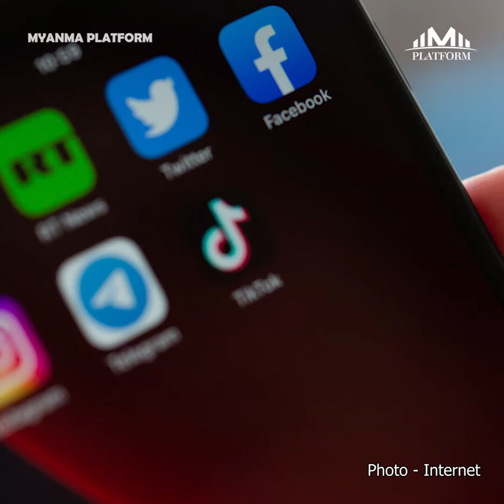မတ်လ(၈)ရက်နေ့အတွက် တစ်နေ့တာ ပြည်တွင်း၊ ပြည်ပသတင်းများ စုစည်းမှု။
၁။   တစ်ရက်ကို ခြောက်နာရီလောက်သာ လျှပ်စစ်မီးရလို့ ရန်ကုန်အပါအဝင် မြို့ကြီးတွေမှာ ဆိုလာအသုံးပြုမှု တွင်ကျယ်လာ

၂။   အတိုင်ပင်ခံပုဂ္ဂိုလ်အား စွဲချက်တင်ထားသည့်အမှုအတွက် ဦးဖြိုးမင်းသိန်းနဲ့ ဇနီးဖြစ်သူတို့ကို ပြန်ခေါ်သက်သေအဖြစ် စစ်ဆေးမှုများပြုလုပ်ခဲ့

၃။   ကမ္ဘောဒီးယားနိုင်ငံမှာကျင်းပခဲ့တဲ့ အာဆီယံ ရဲအဖွဲ့ညီလာခံသို့ စစ်ကောင်စီရဲ့ ပြည်ထဲရေးဒုဝန်ကြီးတက်ရောက်ခဲ့

၄။   ယူကရိန်းကို ကျူးကျော်တိုက်ခိုက်မှုကို စစ်ပွဲလို့ခေါ်ရင်တောင် ထောင်(၁၅)နှစ်ချမှတ်မယ့် ဥပဒေပြဌာန်းပြီး ပူတင်က မီဒီယာကို နှိမ်နှင်းနေ

၅။   ဂျပန်က ရုရှားအပေါ် နောက်ထပ် အရေးယူပိတ်ဆို့မှုတွေပြုလုပ်ကာ ရေနံသန့်စင်ရေး ပစ္စည်းကိရိယာများ တင်ပို့မှုကို တားမြစ်